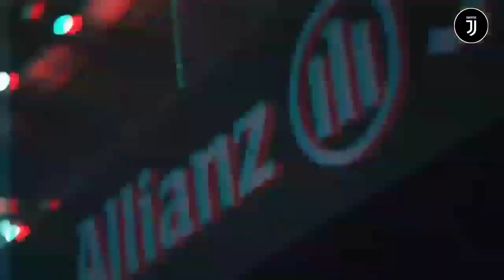Skuad Juve 2021/22 🔥 Tunda Nego Kontrak Dybala,Ada Apa?📝 Terpaksa Pertahankan Ramsey🧐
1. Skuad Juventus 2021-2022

2. Juventus Tunda Negosiasi Kontrak Baru dengan Paulo Dybala, Ada Apa?

3. Sepi Peminat, Juventus Terpaksa Pertahankan Aaron Ramsey di Musim Ini